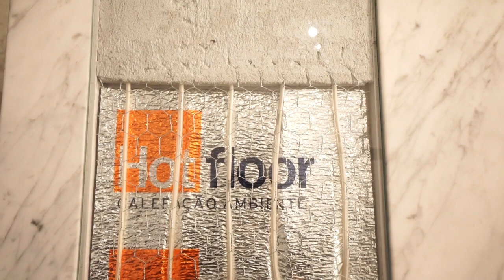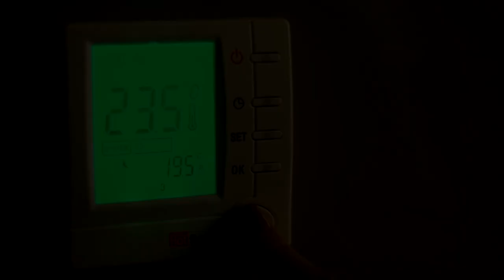Já conhece o Sistema da Hotfloor? | Jaqueline Siebert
R. Gutemberg, 425 - Batel

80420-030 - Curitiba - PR